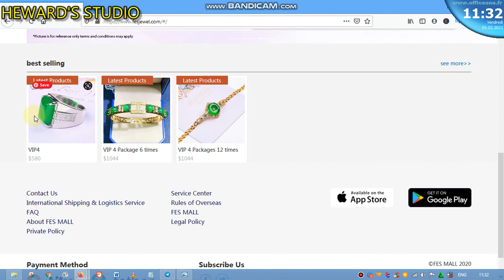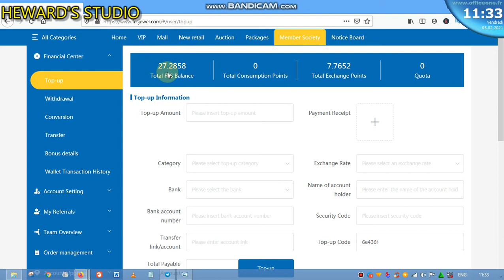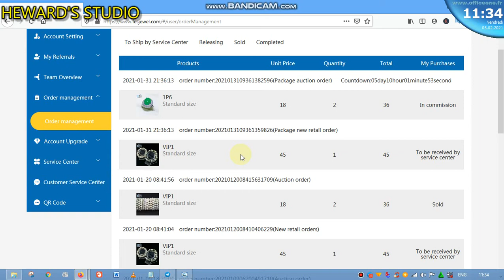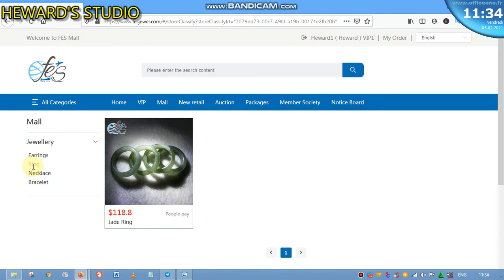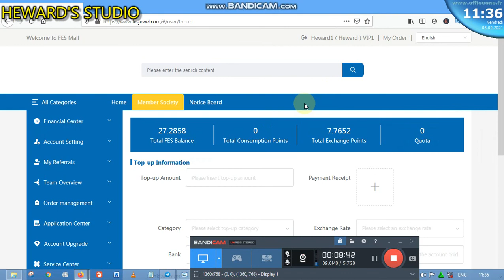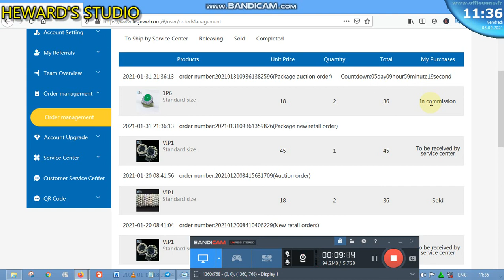FES International business and how you earn from it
fes, fes international, FES Mall, make money online in Ghana, online investment opportunities in Ghana, make money online